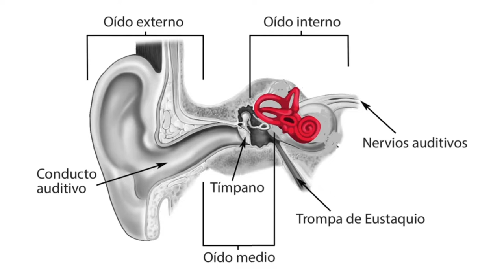Neuritis vestibular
Repasamos las principales cuestiones en torno a la neuritisvestibular
Capítulos
0:00 Definición de neuritis vestibular
0:20 ¿Cuáles son las causas?
0:56 ¿Cuáles son los síntomas?
1:47 ¿Cómo se diagnostica?
2:15 ¿Cómo se trata?